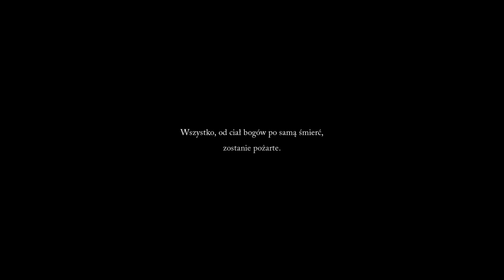LORDS OF FALLEN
Dzisiaj zagramy w LORDS OF FALLEN.

Reboot serii po wydaniu jednej gry to jedna z najdziwniejszych decyzji w growym światku, z jakimi spotkałem się w mojej skromnej karierze pismaka. W jakimś stopniu nie dziwi mnie, że na taki ruch zdecydował się akurat polski wydawca (CI Games) rękoma studia Hexaworks. Nowe Lords of the Fallen oficjalnie jest restartem serii o tym samym tytule, a mniej oficjalnie – w pewnym sensie kontynuacją. Taką z lekko puszczonym oczkiem do graczy. Gdyby nie konkurencja reprezentowana przez świetne Lies of P i równie udanego Remnanta 2, polski tytuł śmiało mógłby pochwalić się mianem najlepszego soulslike’a tej jesieni w segmencie AAA. Niestety dla CI Games, Lords of the Fallen ma rywali, na tle których wypada po prostu najsłabiej. O ile Lies of P bliżej do Bloodborne’a, tak LotF niebezpiecznie dryfuje w kierunku serii The Surge. Ta może i miała jakiś pomysł na siebie i próbowała zaintrygować, jednak ostatecznie nie potrafiła wybić się ponad przeciętność. Stylistyka Lords of the Fallen jest najmocniejszą stroną tej produkcji. Designerzy, restartując świat, postanowili na zgliszczach poprzedniego zbudować coś, co zdecydowanie wyróżni się na tle soulsowej konkurencji. Aspekty religijne stanowią tutaj trzon i wysuwają się na pierwszy plan praktycznie w każdym szczególe. Począwszy od takich drobnostek jak krucyfiks, którym się leczymy zamiast zwykłych mikstur, przez ofiarę z krwi dokonywaną, gdy za pomocą różańca czynimy cuda, aż po design przeciwników (pokutnicy w hełmach przypominających segment żelaznej dziewicy, okładający się biczem z hakami po plecach) i lokacji. Klimat dosłownie wylewa się z ekranu i nawet jeśli kilkakrotnie dostrzeżecie jawną zrzynkę z Blasphemous, i tak będziecie w stanie wybaczyć to deweloperom.Historię w Lords of the Fallen ponownie oparto na demonicznym bogu Adyrze i jego wyznawcach. Po tym, jak truchło demonicznego bóstwa wpływało latami na strzegących porządku w krainie Mournstead, by zawieść ich ostatecznie na manowce, wskakujemy w buty wybrańca, jednego z Mrocznych Krzyżowców. Przemierzając skąpane w plugawości Adyra regiony, musimy wyswobodzić z grzechu każdy z filarów, by powstrzymać definitywny powrót demona do świata śmiertelników.Na papierze główny wątek szału nie robi. W grze – również. Spotykani towarzysze są jednowymiarowi i mimo wielu porób z ich strony nie jesteśmy w stanie ich choćby w minimalnym stopniu polubić. Ktoś może się ze mną sprzeczać, że w soulslike’ach to nie fabuła powinna stać na pierwszym miejscu, jednak ja się z tym nie zgodzę. Niezależnie od tego, jak bardzo interesujący świat udało się stworzyć deweloperom, bez wypełnienia go ciekawymi postaciami i historiami, które nas zaangażują, biegamy po prostu po swego rodzaju wydmuszce, wodzeni za nos obietnicą wielkiego objawienia gdzieś pod koniec gry.

Wymagania sprzętowe:

Wymagania minimalne:
CPU:
intel i5-8400 | AMD Ryzen 5 2600
RAM:
12 GB RAM
GPU:
6GBs VRAM | NVIDIA GTX 1060 | AMD Radeon RX 590
DX:
Version 12
OS:
Windows 10 64bit
STO:
45 GB available space, SSD (Preferred) | HDD (Supported)
RES:
720p Low Quality Settings
NET:
Broadband Internet connection
Wymagania rekomendowane:
CPU:
intel i7-8700 | AMD Ryzen 5 3600
RAM:
16 GB RAM
GPU:
8GBs VRAM | NVIDIA RTX 2080 | AMD Radeon RX 6700
DX:
Version 12
OS:
Windows 10 64bit
STO:
45 GB available space, SSD Required
RES:
1080p High Quality Settings
NET:
Broadband Internet connection